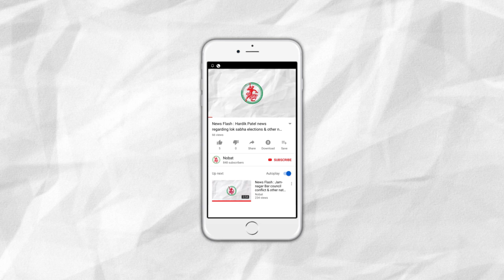People walk till dwarka from around different towns before the auspicious festival of Holi.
Video by Nirmal Karia

Brief
People walk till dwarka as Holi festival approaches. The devotes from diffrerent towns from around walk till dwarka & celebrates holi in Dwarka temple.